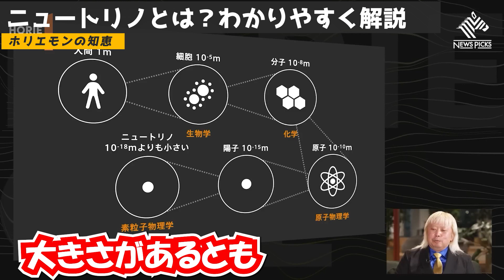【ホリエモン】素粒子物理学ニュートリノとは？わかりやすく徹底解説します。【堀江貴文/切り抜き】 ホリエモン 堀江貴文 切り抜き 物理学者 多田将 素粒子物理学 ニュートリノ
ホリエモンの切り抜き動画です。
全ての動画に字幕がついているので音声なしでも視聴可能です。

この男は何者か。異端の天才物理学者に教わる究極の素粒子物理学の世界【多田将×堀江貴文】